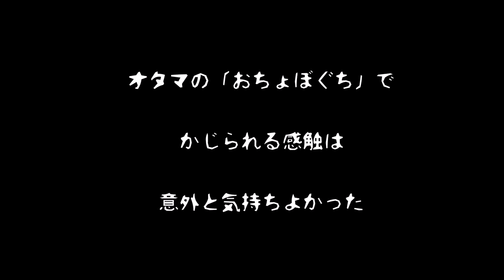オタマジャクシに食べられた感触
モリアオガエルのオタマジャクシの中に手を入れてみた。おちょぼぐちでかじられる感触は意外と気持ちよかった。